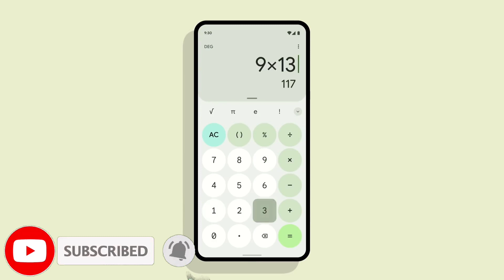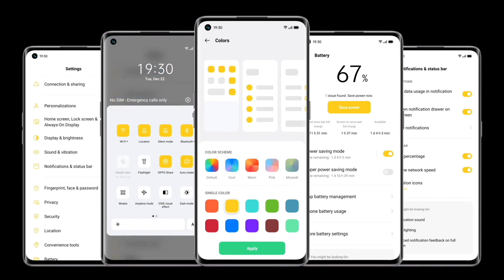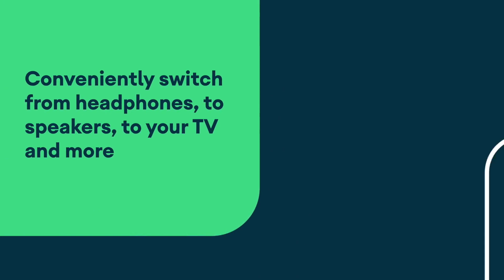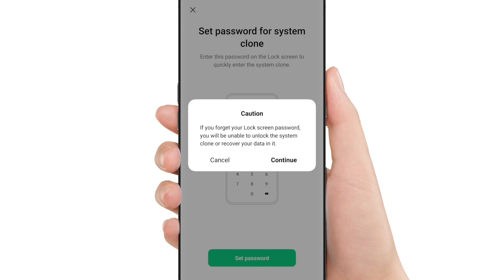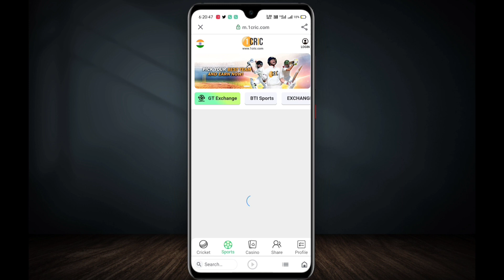🔴 ColorOS 11.2 - Confirm Device List , Launch Date , Features : Oppo ColorOS 11.2 Update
____ Thanks ❤️❤️❤️